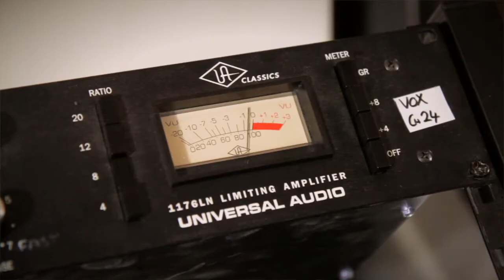The Smurfs 2 Right Said Fred I'm Too Smurfy - Watch at your own risk. You've Been Warned!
The Smurfs 2 Right Said Fred I'm Too Smurfy h264 HD Music Video